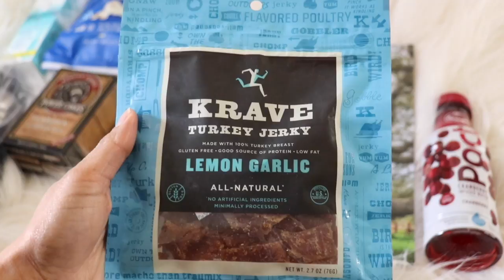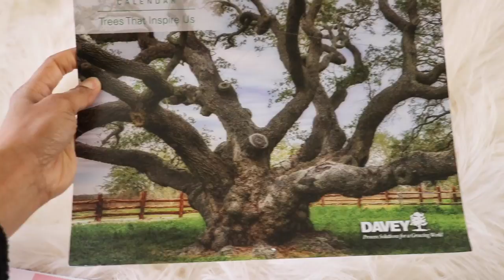BlogHer18 Health Swag Bag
Happy Sunday!  Thanks for stopping by my channel. I recently attended BlogHer18 Health in New York and I wanted to share with you guys what was in my swag bag.

Do you plan on attending any conferences this year?

Business Shipping Information
Attn: Tasheena

Canon Canon 80 D